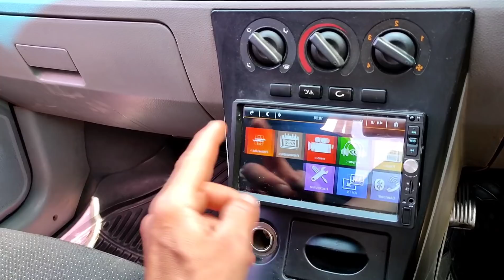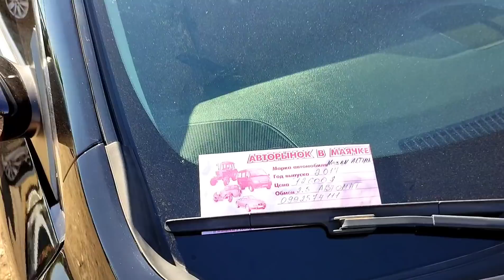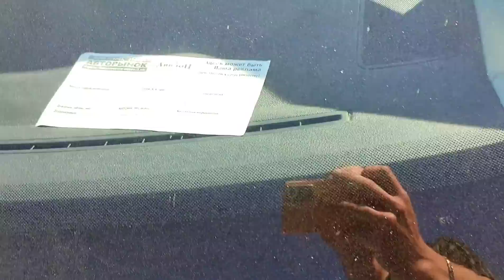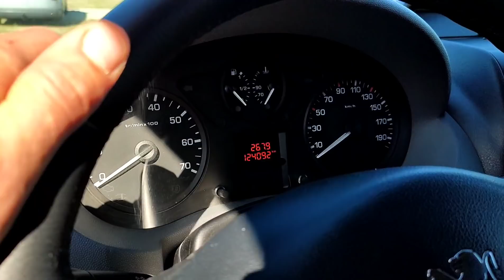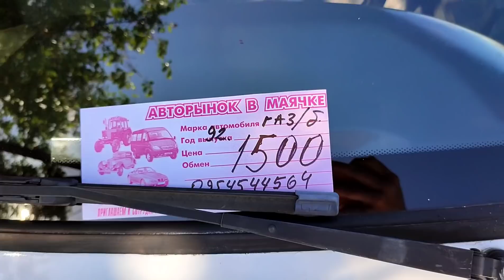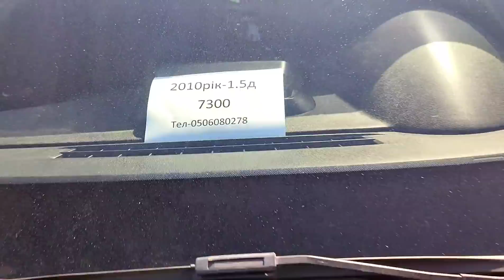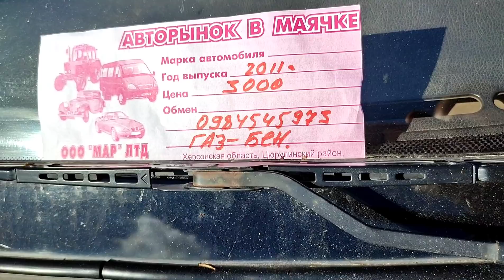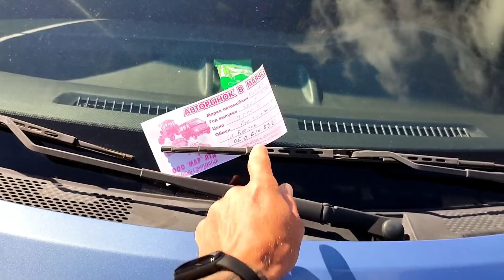Авторинок Херсонщини. Нова Маячка. Тачки на Маячкі Бу авто ( 30.05.21)